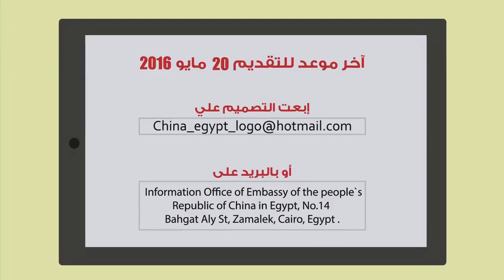الصين بالعربي | لهواة التصميم.. اشترك في مسايقة السفارة الصينية واربح آلاف الجنيهات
ستقوم جمهورية الصين الشعبية مع جمهورية مصر العربية بالاحتفال بالذكرى السنوية الـستين لإنشاء العلاقات الدبلوماسية بين الصين ومصر في مايو عام 2016. وبهذه المناسبة التاريخية المهمة، تعمل سفارة الصين لدى مصر على إقامة مسابقة تصميم Logo نحو الأصدقاء المصريين لاختيار التصميم الأفضل لإحياء الذكرى السنوية الـ60 لإنشاء العلاقات الدبلوماسية بين الصين ومصر.